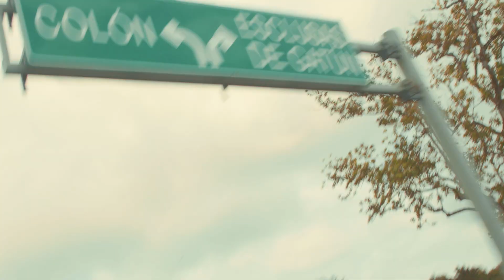How to Kickstart the Blue Revolution in One Decade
Interviewing Frédéric Degret, Naval Engineer CEO & Founder of NOAH ReGen.

Follow the Blue Revolution 🌊